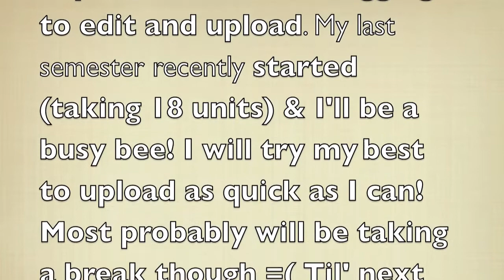Labor Day BBQ and Pool fun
Labor Day BBQ, Monday, Sept 1, 2013 as well as Brisbane Pool on a warm Friday, Sept 6, 2013.

Excuse the delay of videos! I have tons of September footage still needed to be edited and uploaded but with this being my last semester I'm super busy! Therefore, I may have less footage until the semester is over however once the semester is over.. ill be back! =)